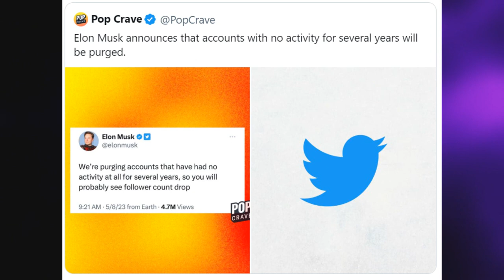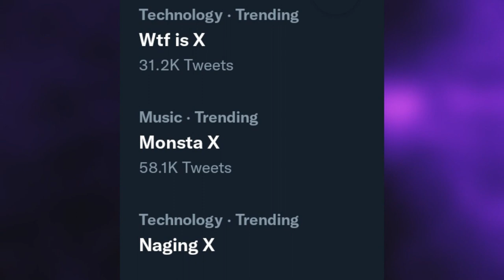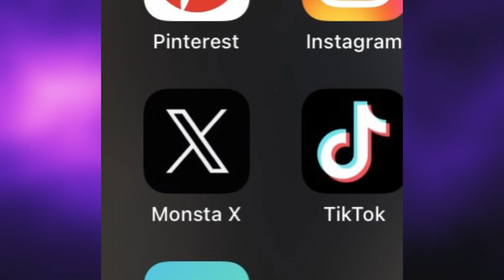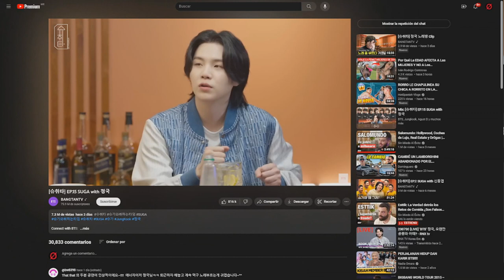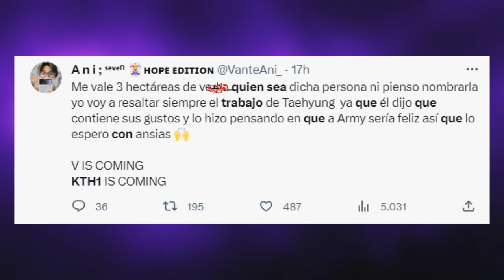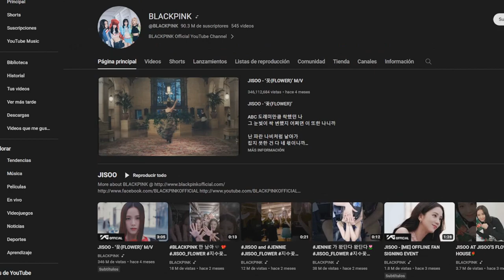[DE ÚLTIMO MINUTO] V HACE ENOJAR A ARMY! PATEA A HOMBRE por ESTO! BLACKPINK logra algo HISTORICO!